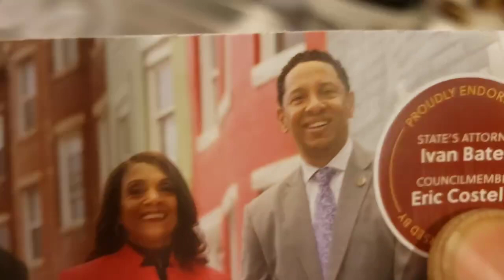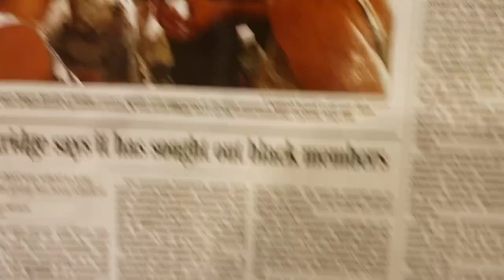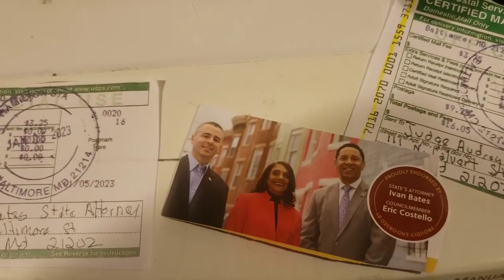Gov Wes Moore Ivan Bates Anthony Brown Erek Barron President TRUMP EXFELONS CAN VOTE FOIA for U.S.A